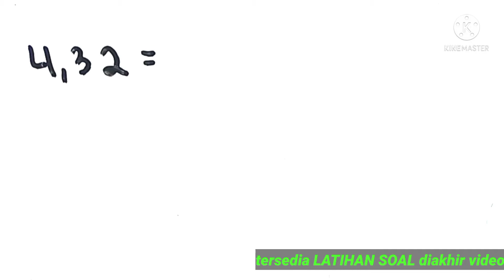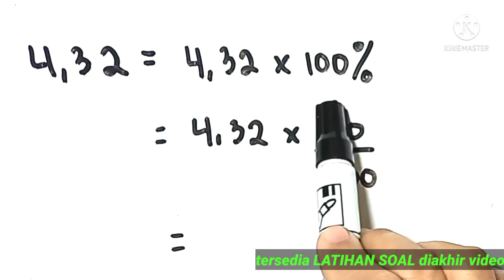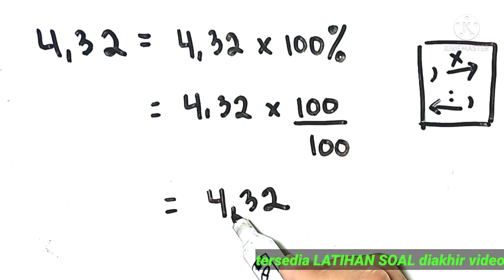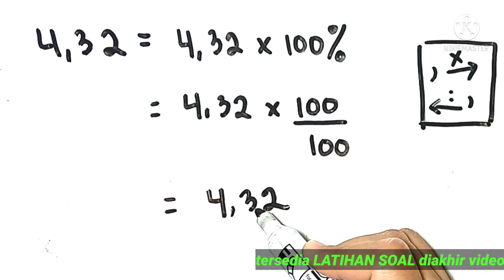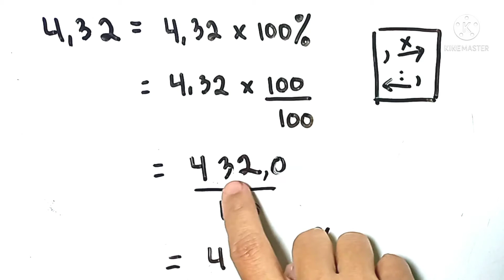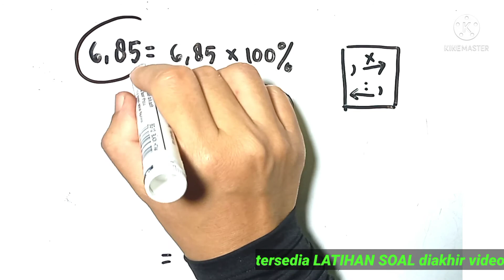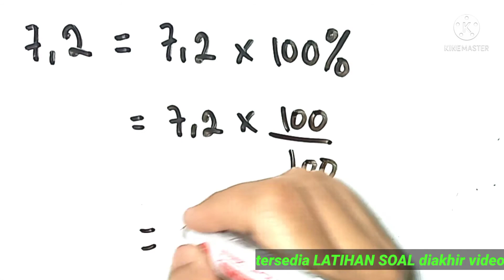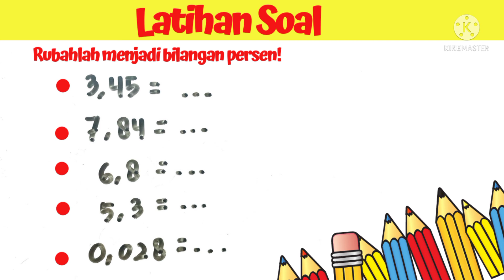CARA MUDAH Mengerjakan Soal Merubah Bilangan Desimal ke Persen